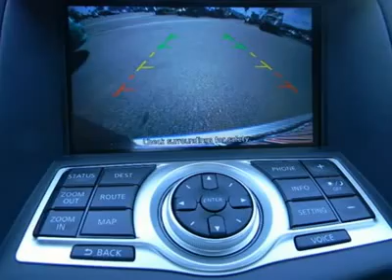2012 NISSAN 370Z Costa Mesa, CA 2370711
2012 NISSAN 370Z Costa Mesa, CA
Stock# 2370711